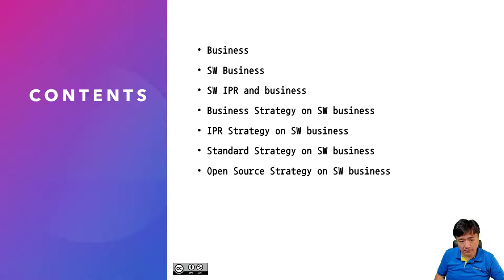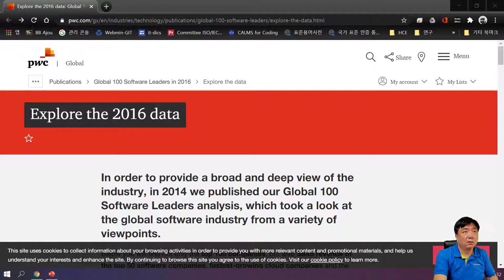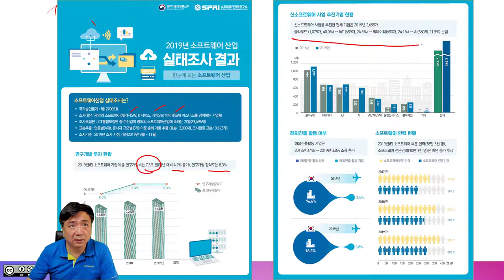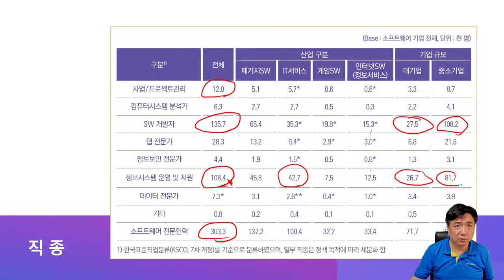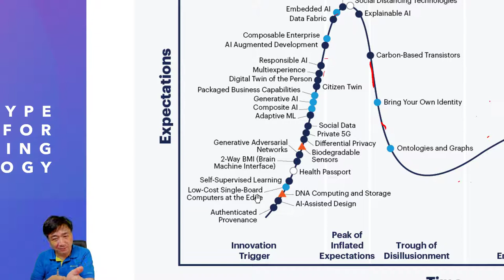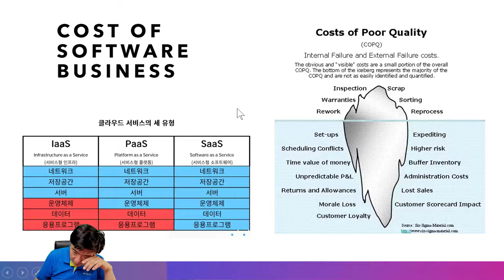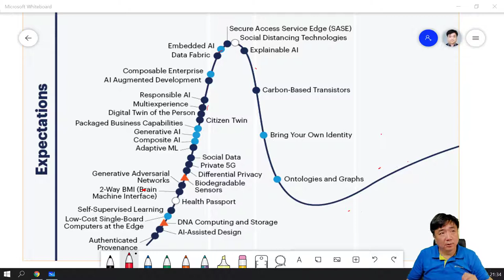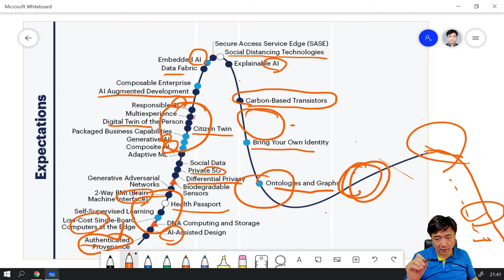FOSS SW Biz 4 - 산업실태